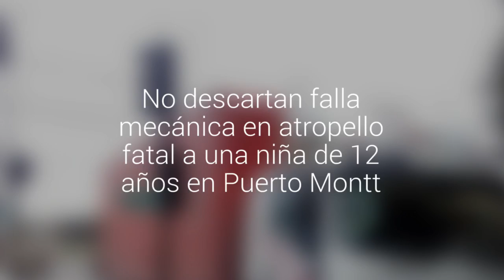No descartan falla mecánica en atropello fatal a una niña de 12 años en Puerto Montt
Así lo informó la fiscal Pamela Salgado. El conductor hoy será formalizado por cuasi delito de homicidio.